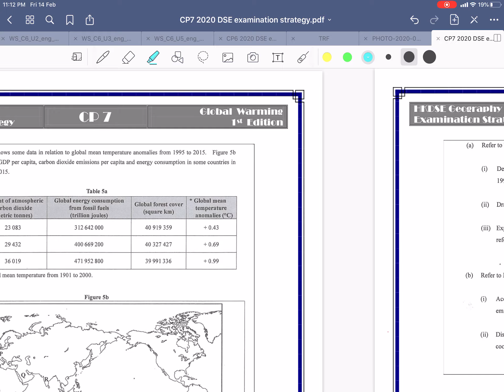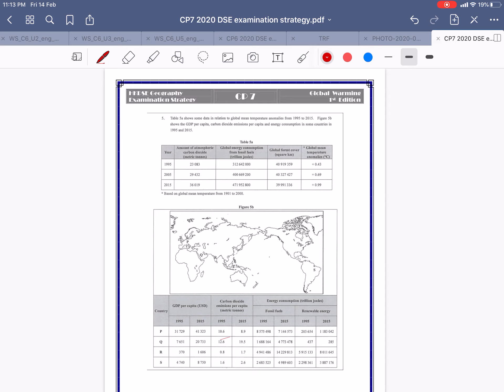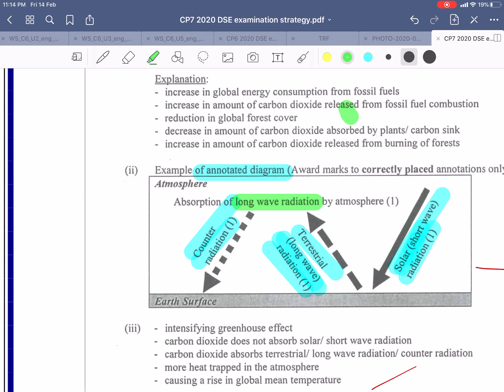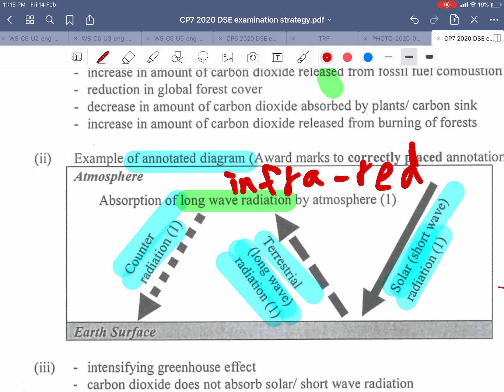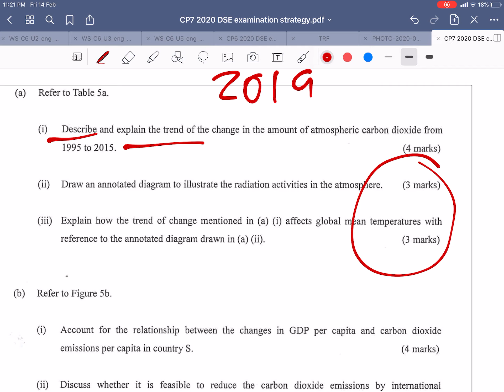Cp7 concept recap episode 5 greenhouse effect